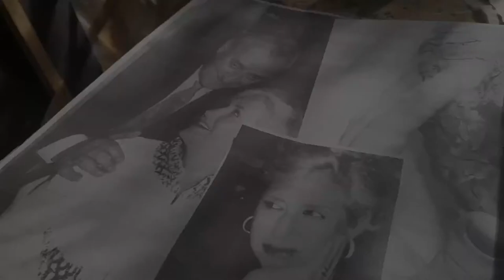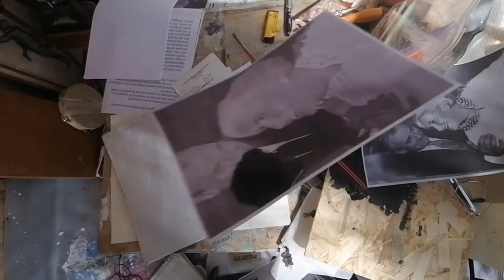Giuseppe Renda - Ritratto di Giancarlo Rampezzotti